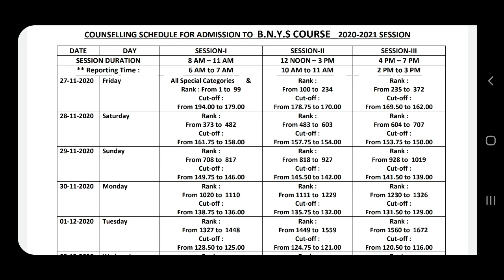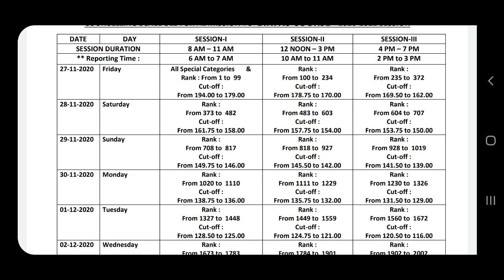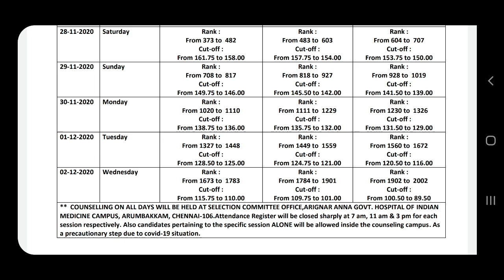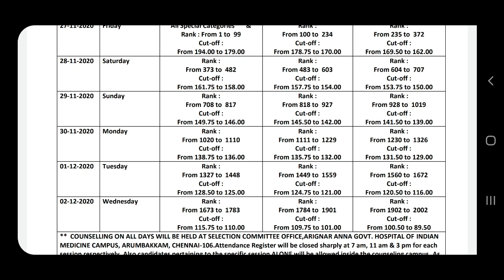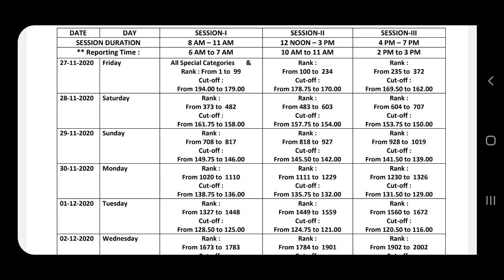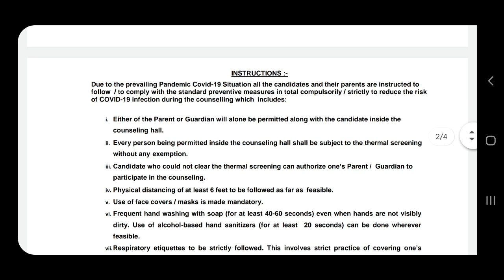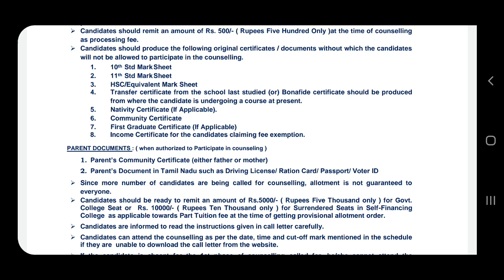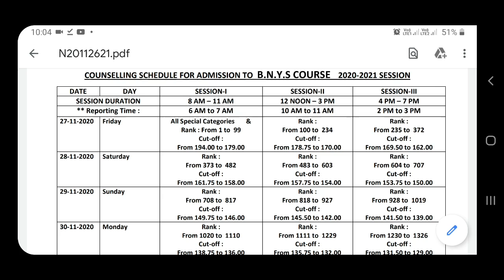BNYS councelling schedule released | Happy news | Tamil store | in Tamil